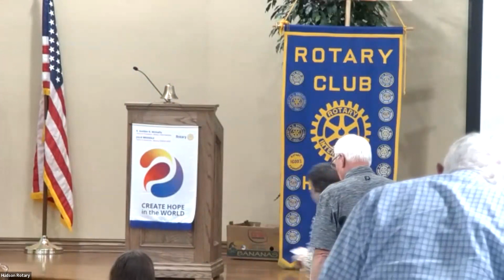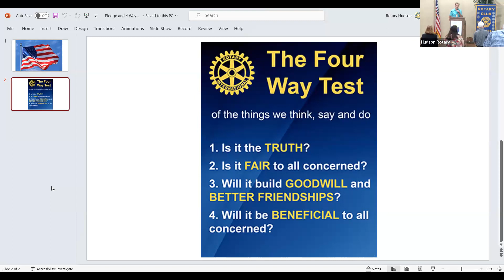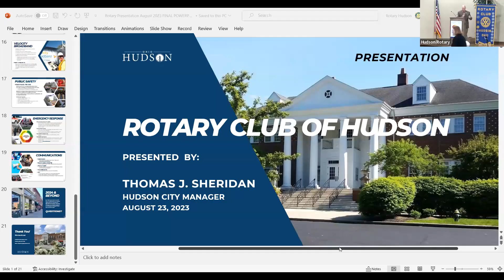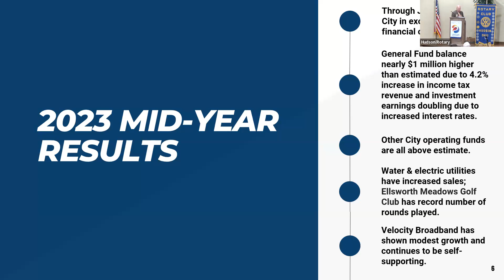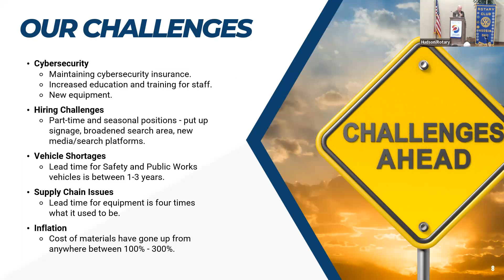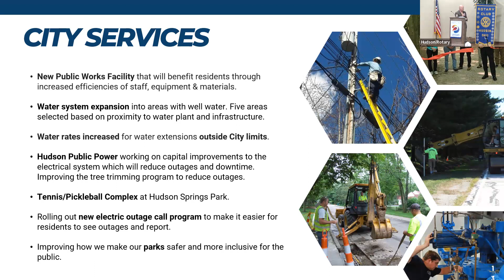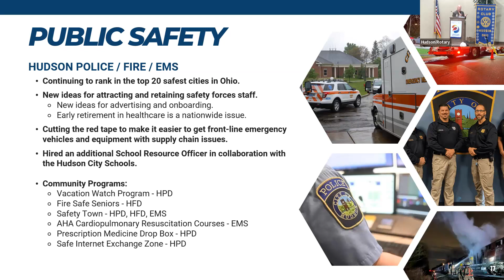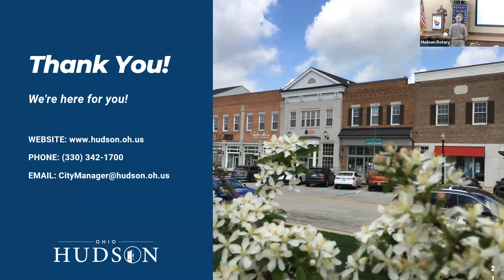Rotary Club of Hudson - Wed., Aug. 23, 2023